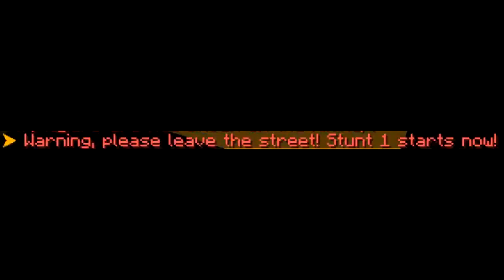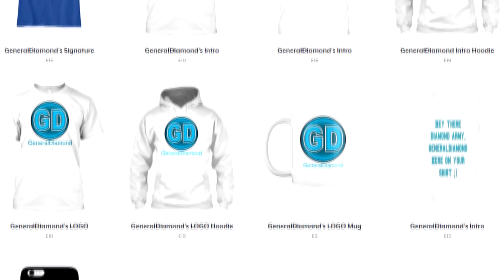Hypixel: Murder Mystery | ASSASSINS w/ ShadowDragonMaster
● WATCH THE UN-EDITED VERSION HERE: (no link yet)

Outro:
Song: Flashback - Elektronomia